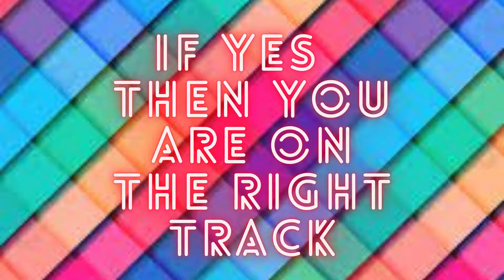Improving is better than winning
Day by day, time by time we learn new things. Winning is the symbol of success but improving refers to the term where you boost your learning abilities.